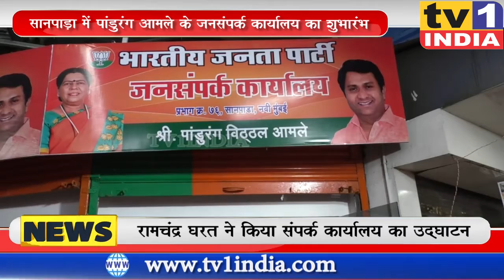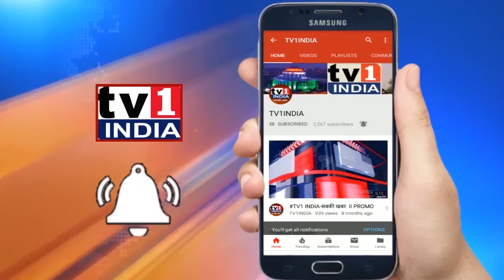Navi Mumbai: BJP youth Leader PandurangAmle के जनसंपर्क कार्यालय का शुभारंभ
Navi Mumbai: BJP youth Leader PandurangAmle के PublicRelationOfficebjp का शुभारंभ,

बीजेपी जिलाध्यक्ष रामचंद्र घरत ने आज सानपाड़ा प्रभाग 76 रेलवे स्टेशन परिसर में युवा नेता और बीजेपी के समर्पित कार्यकर्ता पांडुरंग आमले के जनसंपर्क कार्यालय का उद्धाटन किया.  इस अवसर पर मुफ्त हेल्थ कैम्प भी चला जहां सैकड़ों की संख्या में नागरिकों ने नेत्रजांच, रक्तजांच एवं ईसीजी चेकअप करवाया.